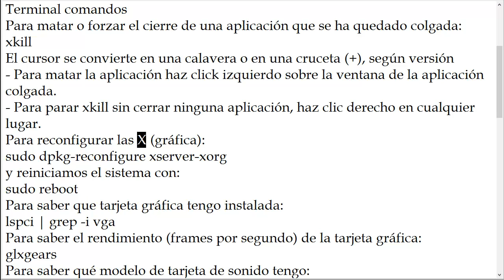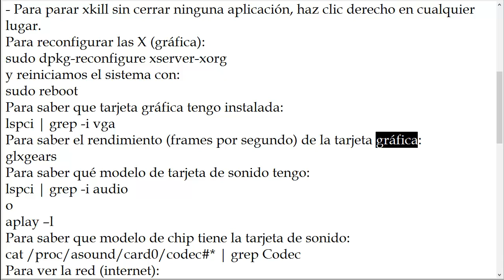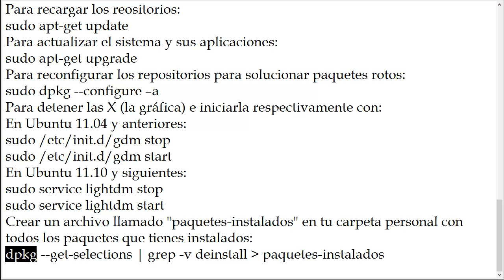Comandos específicos para la terminal de Ubuntu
Aquí les dejo una serie de comandos para la terminal muy útiles a la hora de resolver problemas y realizar consultas, para dar información al que nos va a ayudar.